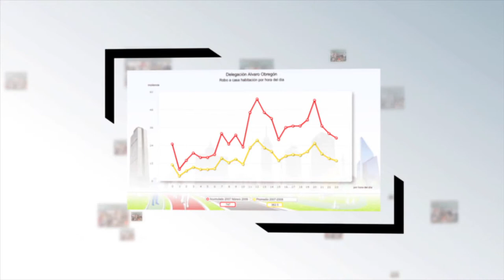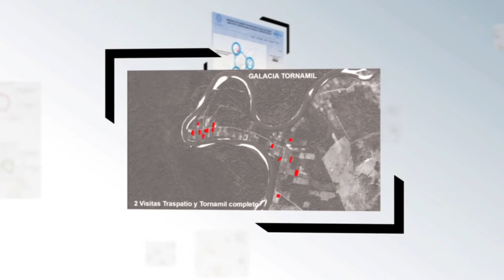CENTROGEO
Conoce al Centro de Investigación en Geografía y Geomática “Ing. Jorge L. Tamayo”.